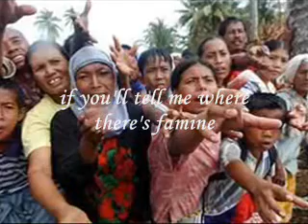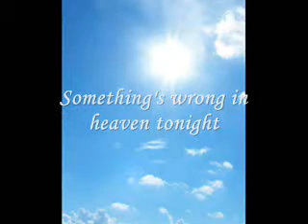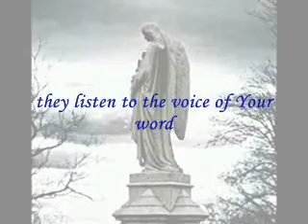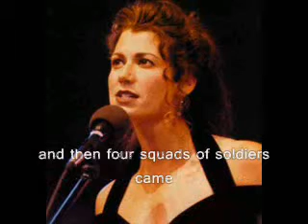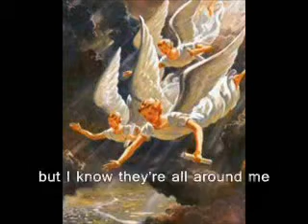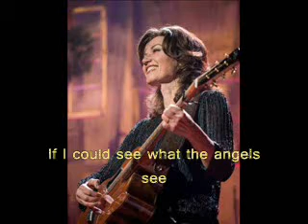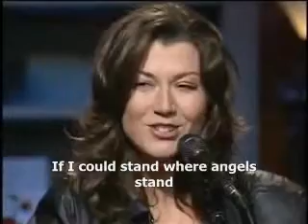Amy Grant - Angels Medley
A musical mix of some of Amy's songs themed on angels. Enjoy.